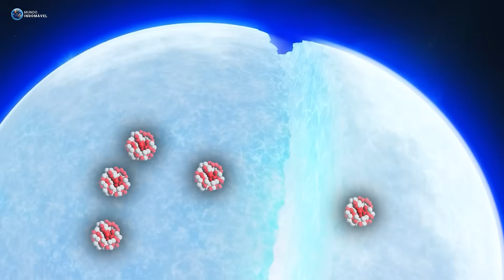Uma VIAGEM ao PULSAR mais Próximo da Terra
Neste vídeo, faremos uma jornada épica para um objeto extremo e assustador. E este objeto é um Pulsar, um tipo de estrela de nêutrons, e a que vamos visitar é considerada a mais próxima de nós. O Pulsar em si se chama PSR J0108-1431, e foi descoberto em 1994, sendo muito antigo, com idade estimada em 166 milhões de anos. Está quase perto do fim de sua vida. E ele gira uma vez a cada 0,8 segundos. Ou seja, é extremamente rápido. Não tão rápido quanto os recordistas, mas ainda impressionante para um objeto com 166 milhões de anos! Sente-se, porque a jornada vai ser longa e mortal. Espero que você sobreviva no final! Eu sou Gabriel Nogueira e você é muito bem vindo por aqui, e hoje vamos conhecer o pulsar mais próximo da Terra. Partiu!.

MÚSICAS USADAS:

- Scott Buckley - Age Of Wonder

- Hayden Folker - Lock And Load